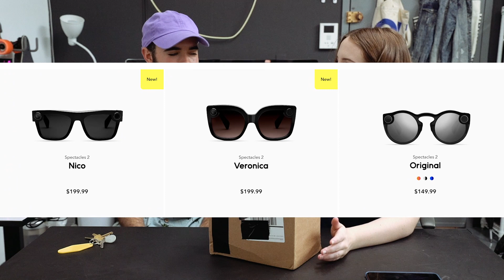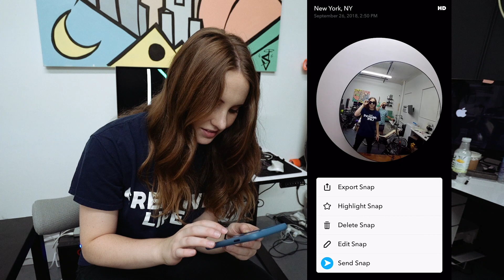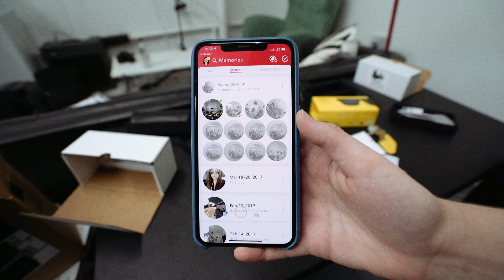The NEW Snapchat Spectacles Unboxing *V FASHION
2 new styles of snapchat specs - Veronica & Nico - were just released at $199

- CAMERA GEAR -
This video was shot on..
Sony A7S II
This lens

- NEW HERE? -